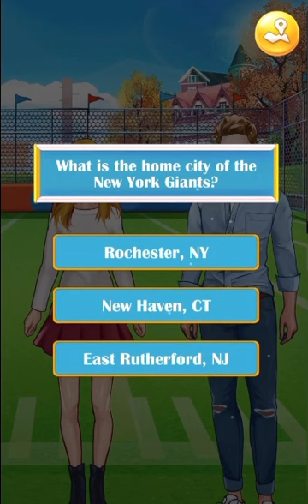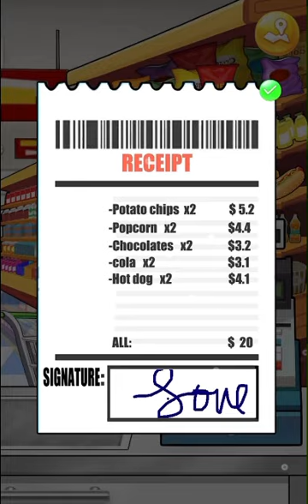High School Mystery 4: The Necklace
Why did Molly give her necklace to Anna? What’s the secret in it? Anything remains to see...